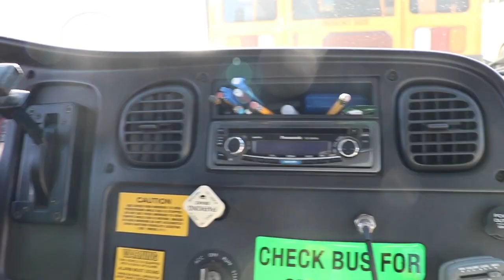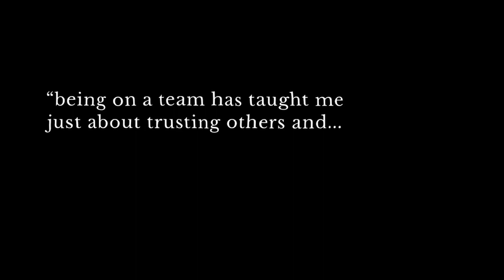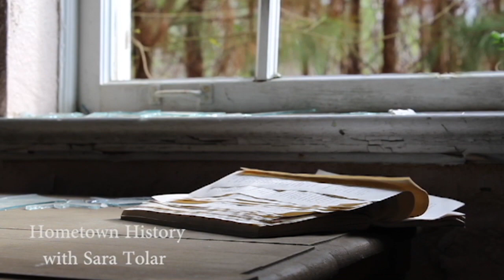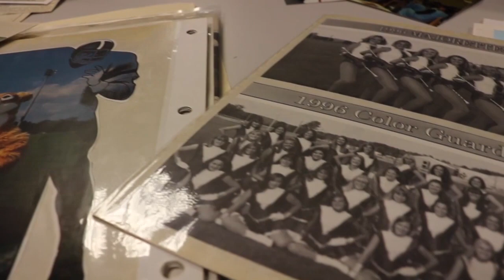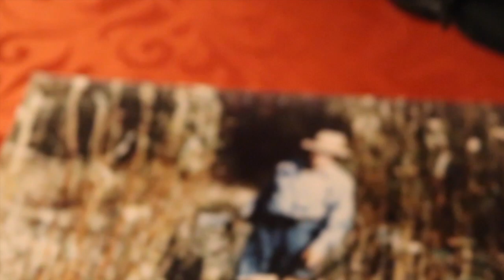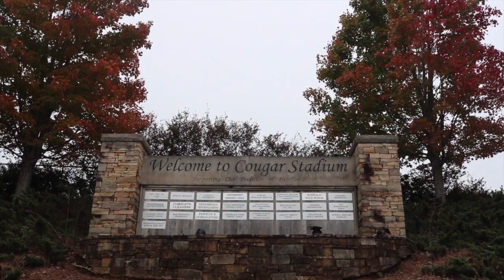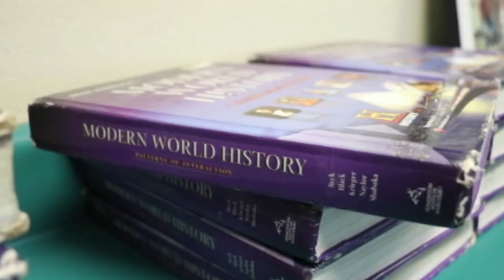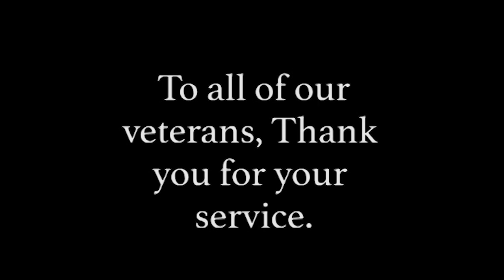Keeping Up With Clay-Chalkville: Episode 2.5 (11.15.2018)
All segments edited and produced by students in the CCHS Broadcast Journalism Program.